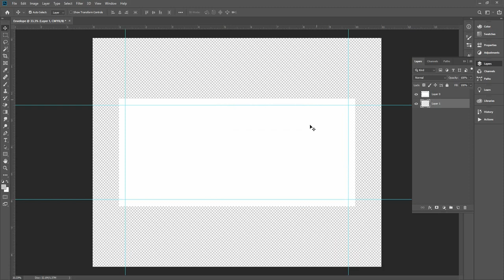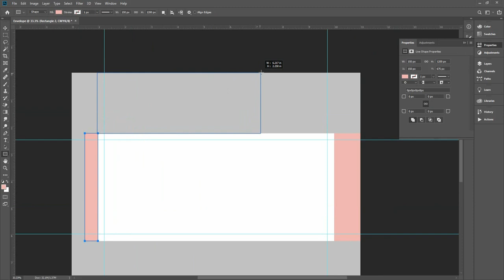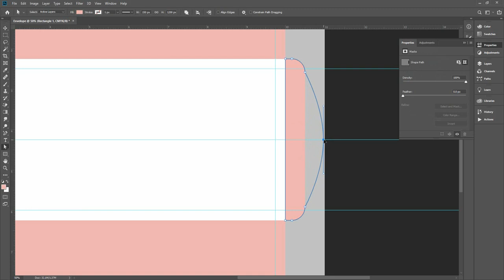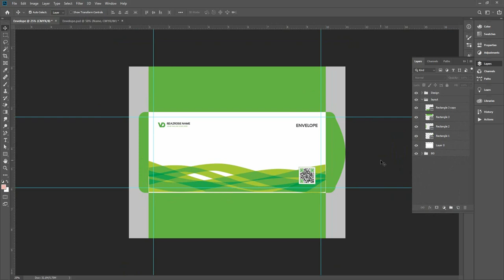Envelope Layout Design in Photoshop CC 2019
This is an enveloped layout design.
To create the print-ready design you need to have the design layout. There are many envelope layouts in print design. I have just shown a single layout.

Download PSD  - shorturl.at/oAP24

Print Custom Envelopes with Our Envelope Design Templates